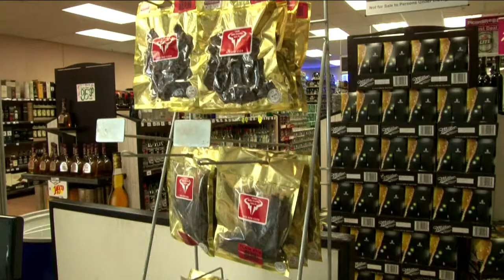Afrique du Sud: beaucoup de plats de viande mal étiquetés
Plus de la moitié des plats préparés, saucisses ou steaks en Afrique du Sud sont mal étiquetés. Certains échantillons de gibier contiennent du boeuf, du zèbre ou même du kangourou, révèle une responsable d'un laboratoire d'analyse génétiques au Cap. Durée: 00:49